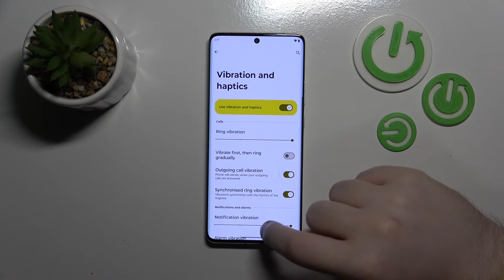How to Enable/Disable Touch Vibrations on MOTOROLA Edge 50 Pro?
Find out more:
In this tutorial, we'll explore how to enable or disable touch vibrations on your MOTOROLA Edge 50 Pro, allowing you to customize your device's haptic feedback experience according to your preferences. Whether you prefer subtle vibrations for tactile feedback or prefer a completely silent touch experience, this guide will walk you through the necessary steps to adjust touch vibrations settings on your device.

What are touch vibrations, and how do they enhance the user experience on the MOTOROLA Edge 50 Pro?
Can users adjust the intensity or duration of touch vibrations on their device, or is it a simple on/off setting?
How do touch vibrations differ from other types of haptic feedback, such as notifications or keyboard vibrations?
Are there any specific situations or scenarios where users might want to enable or disable touch vibrations on their device?
Can users customize touch vibrations settings on a per-app basis, or does the setting apply universally across the device?